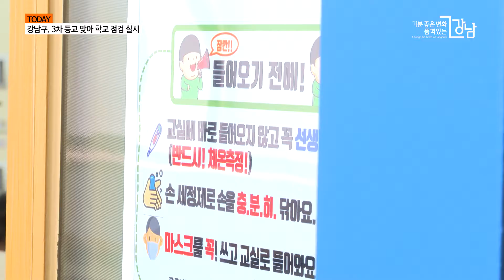강남구, 3차 등교 맞아 학교 점검 실시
6월 3일 고등학교 1학년을 비롯해 중2, 초등 3~4학년이
3차 등교수업을 시작했습니다.

강남구가 관내 학교 5곳을 찾아
방역지침 준수 여부 등을 점검했습니다.

학생들은 1일 2~3회의 발열체크와 더불어 등하교 시 정문만 이용하고,
급식실에서 한 방향 앉기 등의 수칙을 지키고 있습니다.
학교 측은 교내에 열화상카메라를 설치하고 시험대 형태의 책상 배치 등
방역수칙이 잘 이행될 수 있는 교육 환경을 조성했습니다.

한편, 교육부가 지난달 말
강화된 '학교밀집도 최소화 조치'를 발표했는데요.
수도권 고등학교는 전체 학생의 3분의 2,
그 외 학교는 3분의 1 이내에서 등교해야 합니다.
수업과 급식, 쉬는 시간 등의 학생 분산을 통해
학교 방역을 강화하겠다는 취지인데요.
관내 학교들은 등교 격일제나 격주제 등을 시행하며
학생 밀집도를 낮추는데 주력하고 있습니다.

오는 8일, 중학교 1학년과 초등 5∼6학년의 4차 등교가 남아있습니다.
철저한 개인위생 수칙 준수와 방역 조치 강화로
학생들이 건강하고 즐거운 학교생활을 할 수 있길 바랍니다.